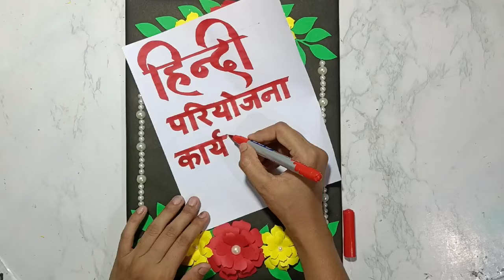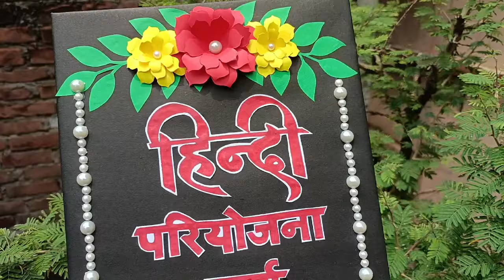Easy Hindi project file decoration idea. Hindi practical file, notebook, scrapbook decoration idea.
Are you wondering how to decorate your project file, notebooks, practical file or scrapbook. Don’t worry, try this easy cost effective project decoration idea and impress you teacher.